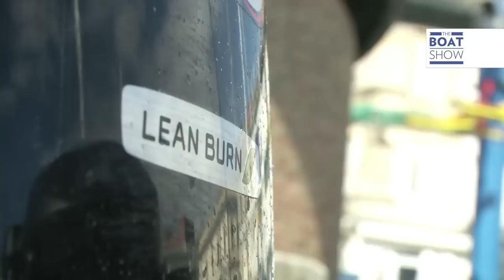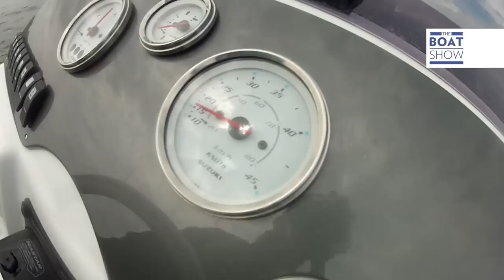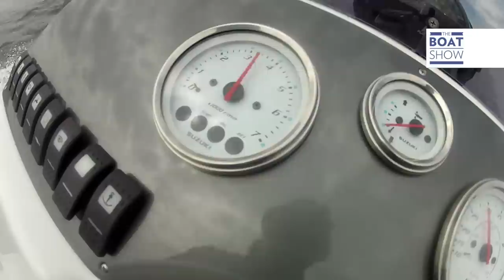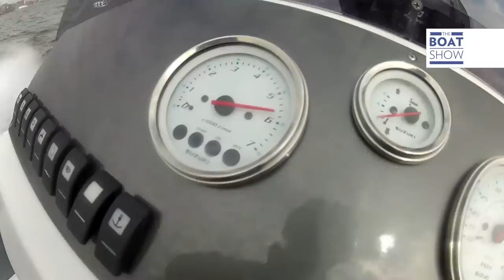[ITA] SUZUKI DF 200 AP su MV 700 - Review- The Boat Show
Quali sono le caratteristiche da considerare? Che cosa sono i depotenziati? Quanto conta la tecnologia e quali sono le ultime novità? Il nostro tester analizza il nuovo 200 cavalli di Suzuki, ma usa un metodo un po’ strano per spiegare come funziona l’impianto di aspirazione…

The Boat Show ti porta a bordo delle più belle barche del mondo, dai gommoni ai superyacht, sia a vela che a motore. Saliamo a bordo delle più importanti novità e le proviamo per voi. Velocità massima, consumo di carburante, abitabilità, dettagli tecnici, ma anche consigli per scegliere la barca dei vostri sogni.